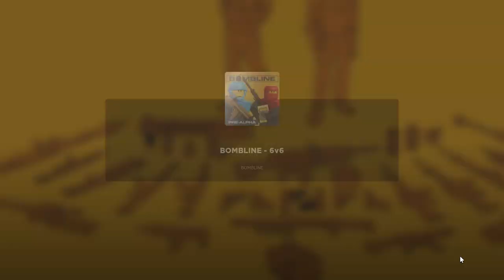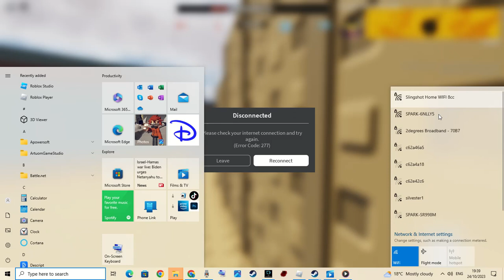robiox BOMBLIME pre AIpha